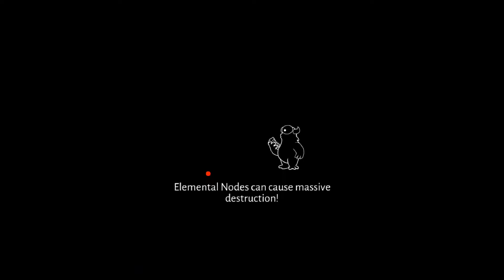Rise & Destroy: Gameplay Walkthrough Part 6 - Manny Leggs Unlocked (iOS, Android)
Description: A new strategic action destruction game with your own team of powerful monsters! Smash cities in this monster adventure! Use strategy and a team of massive bugs, dinosaurs and creatures to rampage your way through enemy buildings to take your planet back from the greedy humans.

The monsters were supposed to keep the planet safe, but while they were sleeping humans came and stole all their technology, kidnapped their monster friends and built cities all over! The only way to get your technology back and restore the planet to its proper order is to wake up and smash all those cities to bits.

RISE & DESTROY FEATURES:

• Unlock powerful monsters through your campaign of destruction across the map

• Smash thousands of buildings in 60 levels of gameplay across diverse environments

• Evolve your monsters and conquer fire, electricity and ice elemental powers for maximum damage

• Strategize combinations and use puzzle physics to your advantage to create an amazing demolition domino effect

• Complete Monster Cup Challenges in each level to gain better rewards and bonus items

• Get tiny but mighty creeplings to help defend your monster against the humans

• Manage reclaimed technology and monsters in a super cool control cave

Rise & Destroy is completely free to install and play. However, some game items can be purchased for real money.

SUPPORT

If you need a little help with your monsters, make sure There’s information on that page to contact our support team.